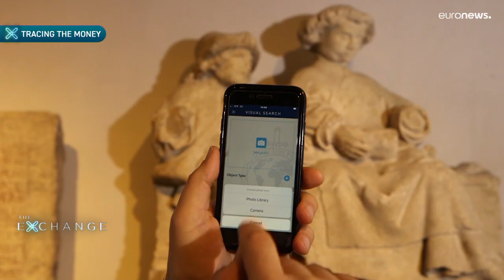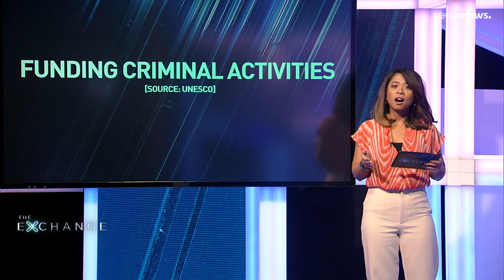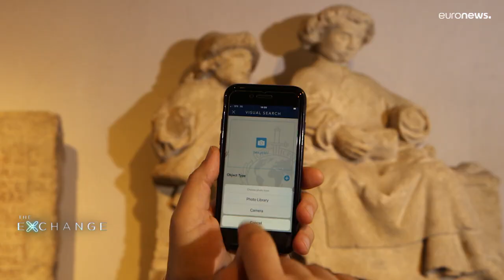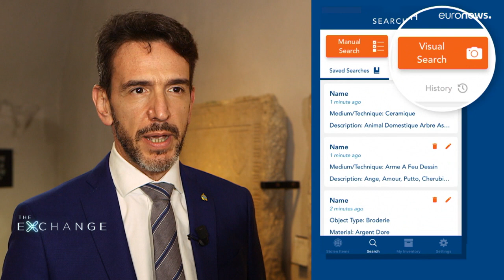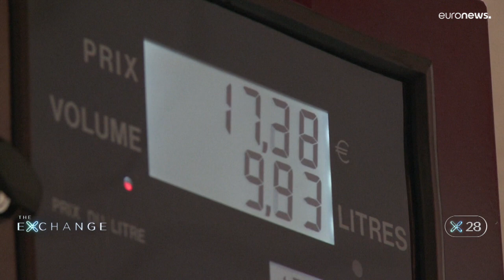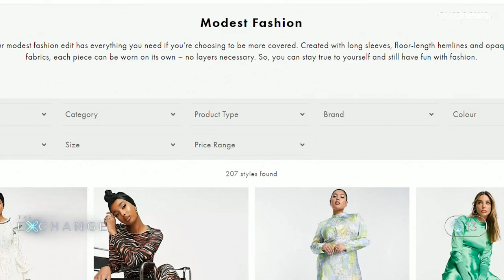Kunst und Kriminalität: Die dunkle Seite des Antiquitätenhandels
In dieser The-Exchange-Folge werfen wir einen Blick auf den 50-Milliarden-Dollar-Markt für Kunst und Antiquitäten. Der Handel floriert, auch mit Raubkunst. Macht der illegale Kunsthandel die Branche kaputt?